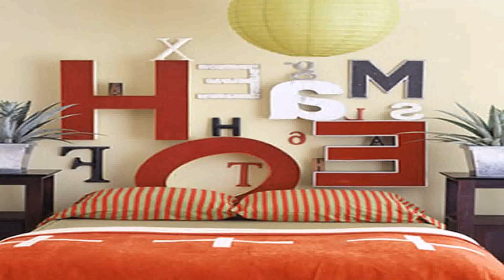Budget Home Interior Design Ideas - DaddyGif.com (see description)